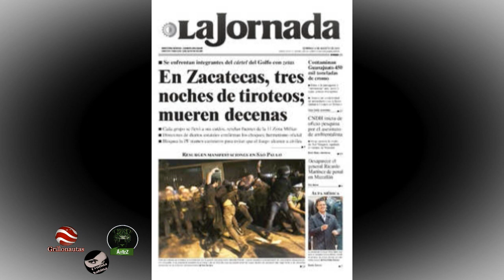Multihomicidio de una familia en Zacatecas.